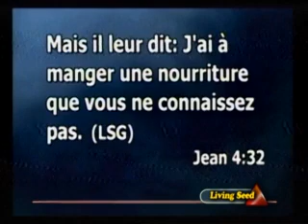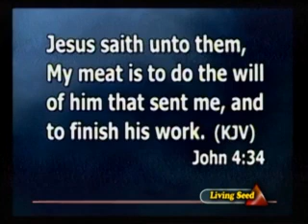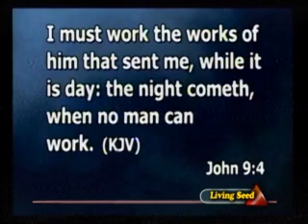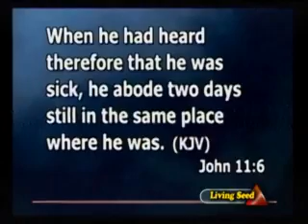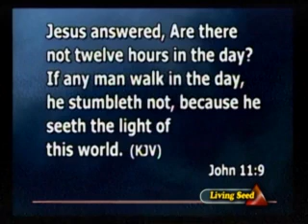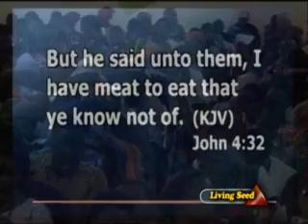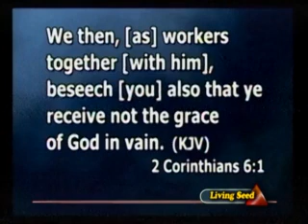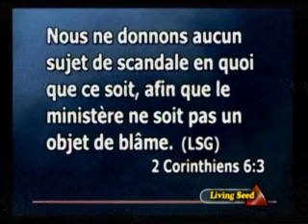THE TIME TO LIFT UP YOUR EYES BY GBILE AKANNI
FRENCH MESSAGES
RCCF